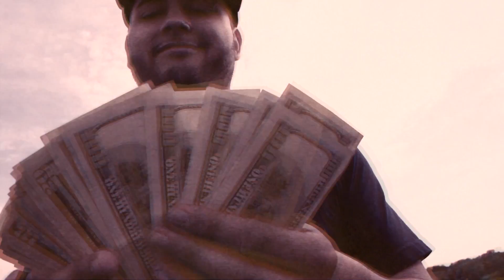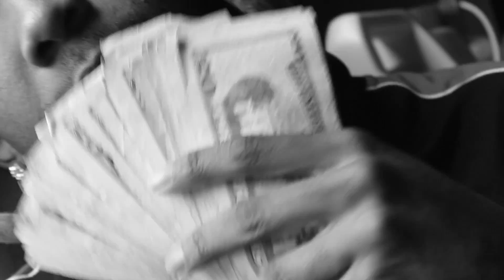Corey D x Prince Renzo - "No Hook"